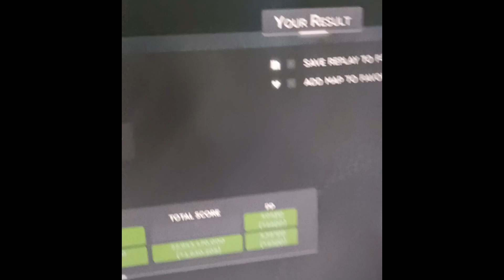I GOT MY FIRST 400PP PLAY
I think I'm still dreaming